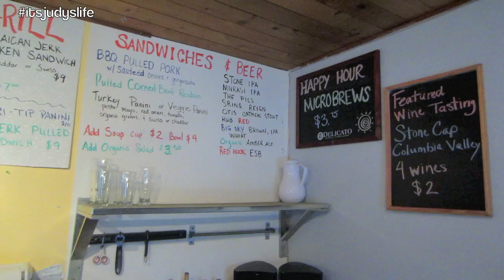JULIANNA'S BOYFRIEND! - April 30, 2013 - itsJudysLife Vlog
Vlog Camera We Use: